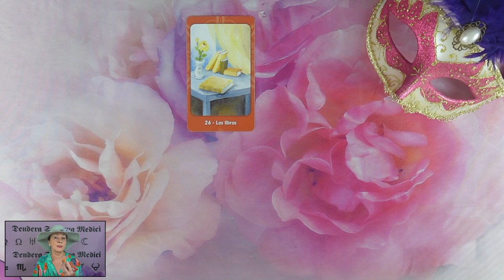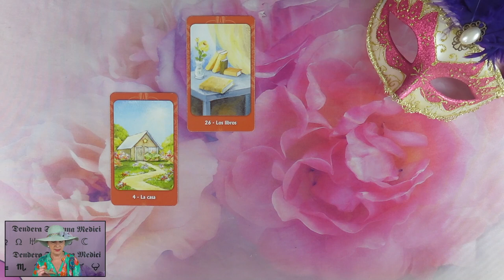Mit gondol, mit érez és mit fog tenni?💖Szerelmi jóslás💖